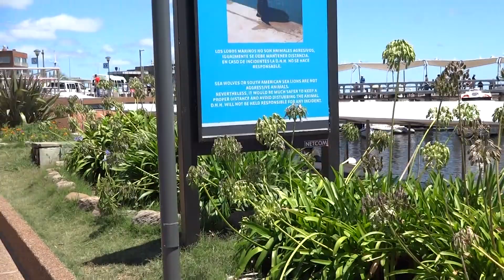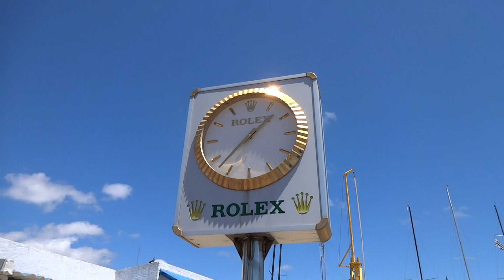Wyruszamy na spacer w Punta del Este